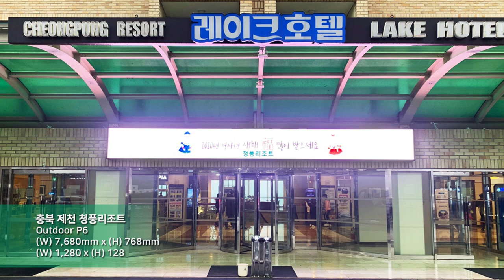[RCH] 충북 제천 청풍리조트 (Chungcheongbuk-do Jecheon Cheongpung Resort LED display)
[Specification]